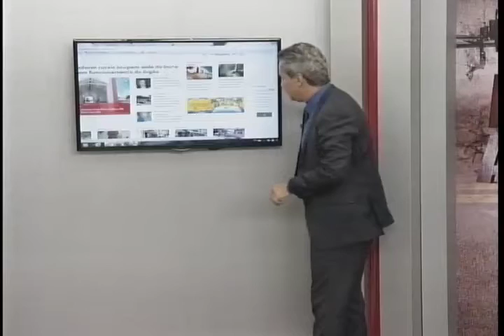BOLETIM 7 SEGUNDOS